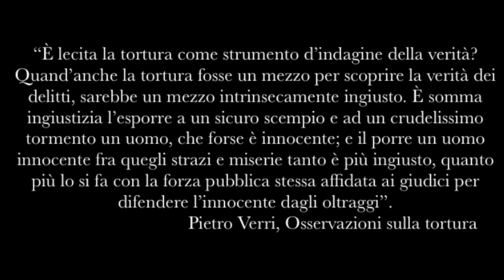Pietro Verri da "Osservazioni sulla tortura"